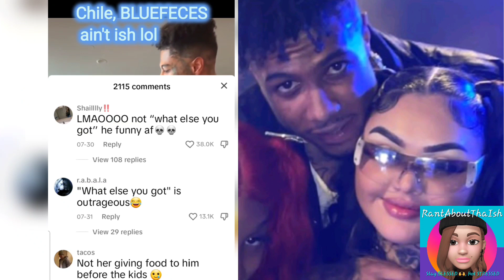Bluefeces why, just tell me why???